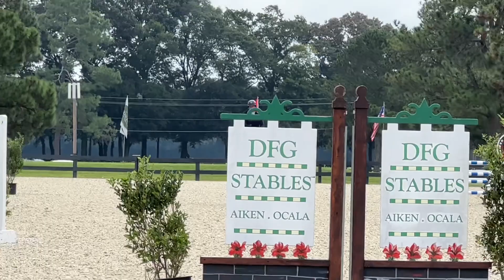Toucan - 1.20m Double Clean @ Aiken Fall 2, 2023